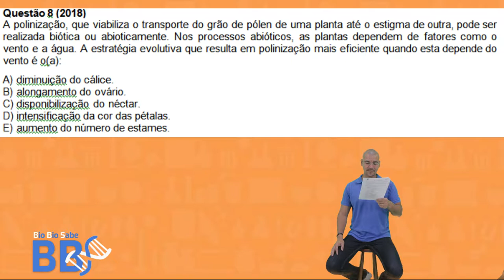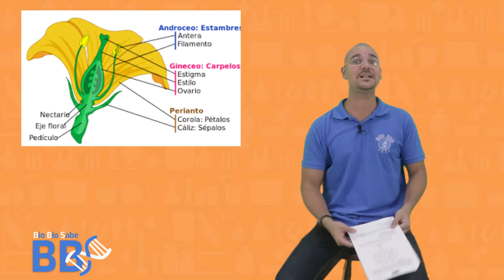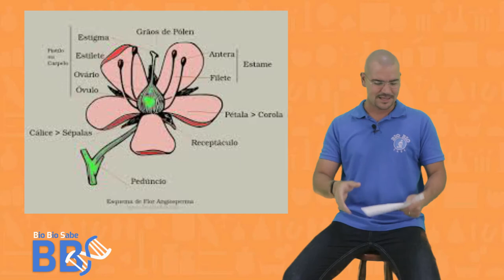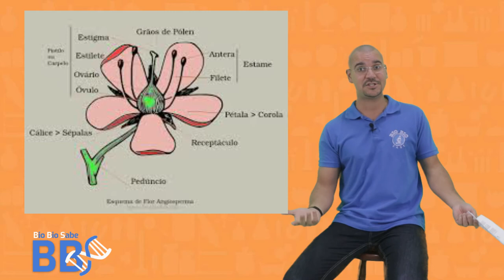Questão ENEM 2018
resolução da questão do ENEM 2018

link para obter o material.